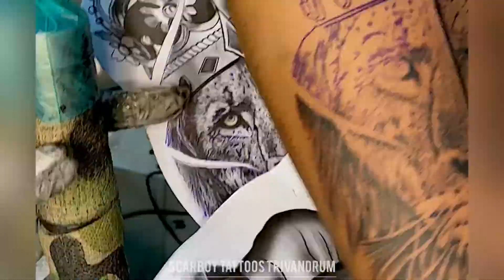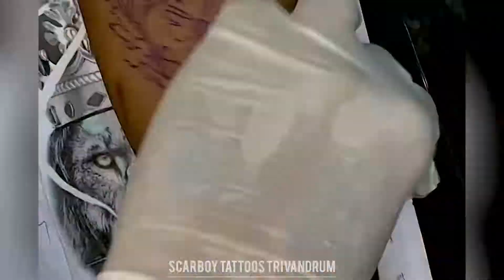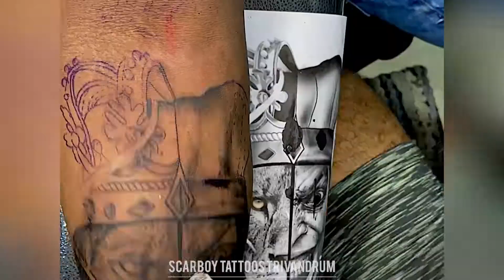Lion tattoo making . Realistic portrait tattoo . CUSTOM DESIGNED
Realistic lion and chef tattoo design .
Tattoo done by Nithin at scarboy tattoos Trivandrum
Lion tattoo for men
Latest tattoo ideas